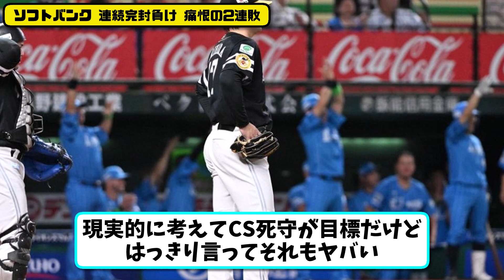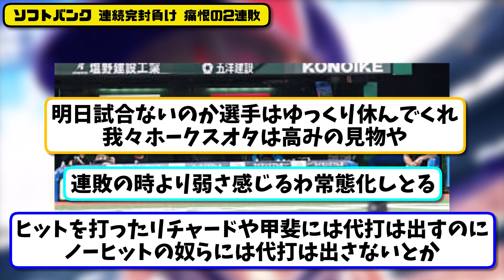【痛恨の2連敗】ソフトバンクホークスが西武に０－２で敗北…貯金2 二試合連続の完封負け 【最新・反応集】プロ野球【なんJ・2ch・5ch】